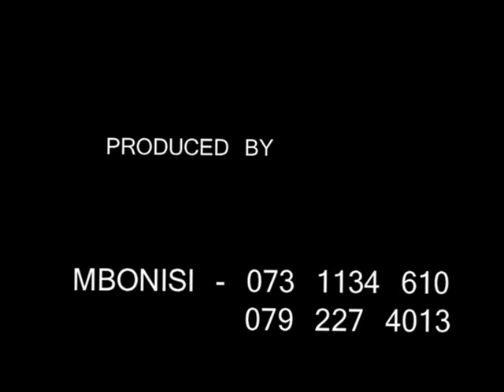Wafa wafa ko Kelly Gambu Plumtree